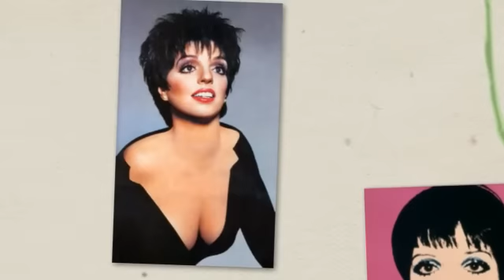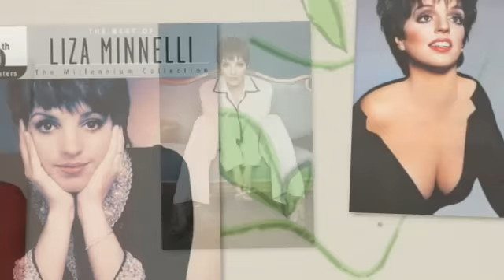LIZA MINNELLI close your eyes